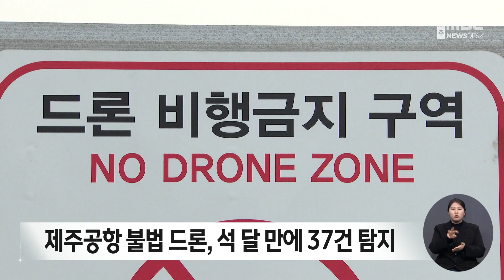제주공항 불법 드론, 석 달 만에 37건 탐지